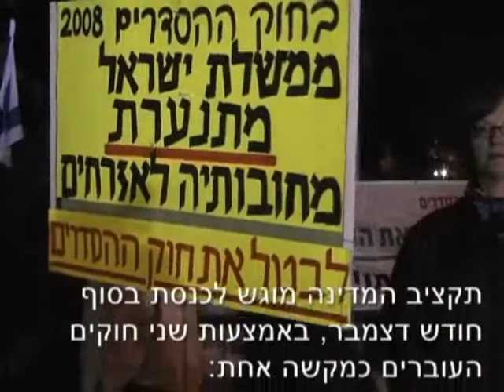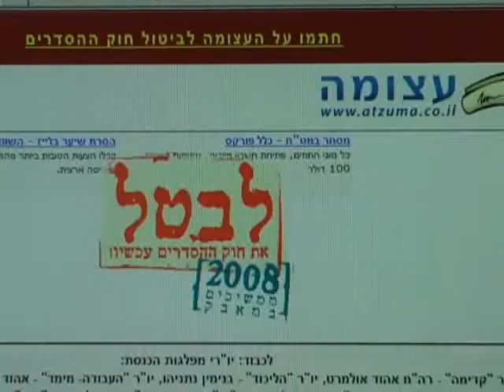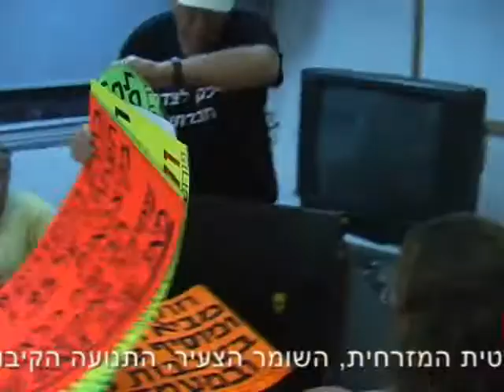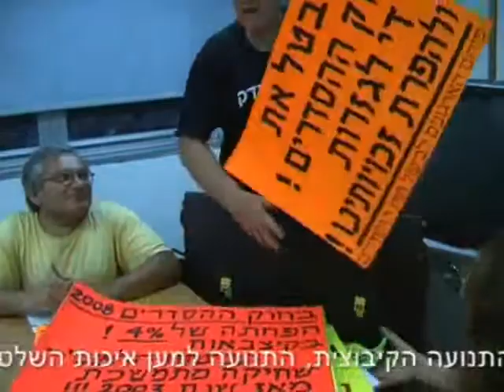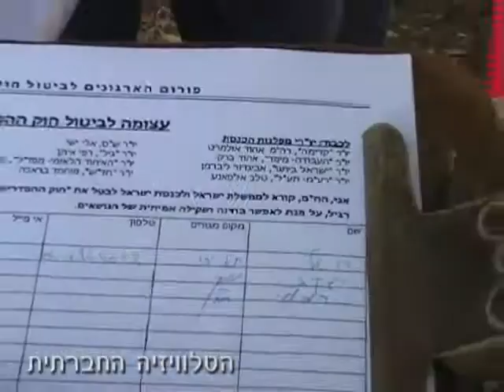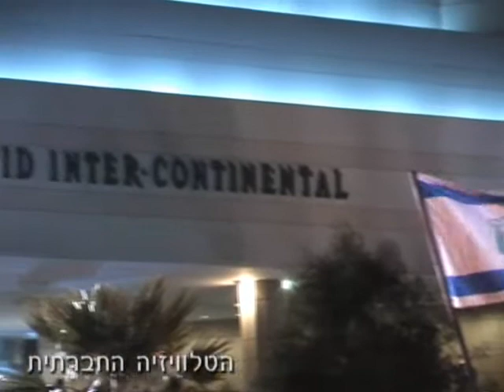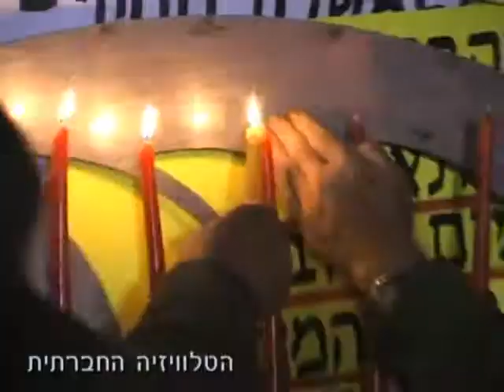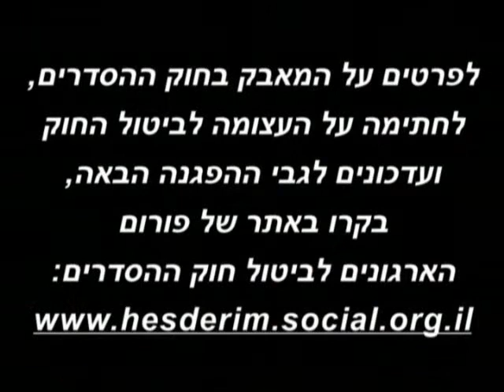המאבק בחוק ההסדרים 2008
בספטמבר 2007 התארגנו מעל 40 ארגונים חברתיים למאבק משותף על מנת לבטל את חוק ההסדרים. חוק ההסדרים הינו נספח עב כרס לחוק התקציב, אשר מכיל גזרות כלכליות, שינויי חקיקה ו"רפורמות" מבניות במשק (הפרטות...), שעוברות כמקשה אחת, עם אישור הצעת חוק התקציב בכנסת בדצמבר בכל שנה. הסרטון מתעד את המאבק הציבורי על דעת הקהל אותו ניהלו הארגונים החברתיים.